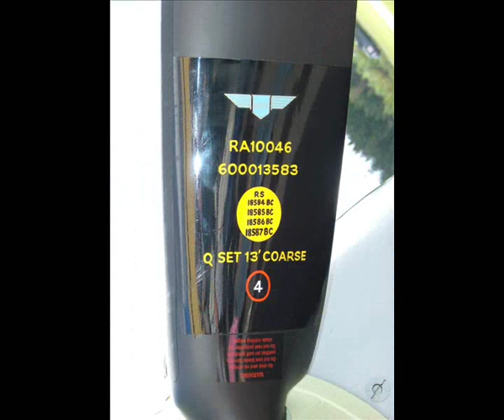Spitfire LF Mk.XVIe Viared Borås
Spitfire LF Mk.XVIe Airshow Viareds flyday 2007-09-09 Borås Sweden
Pictures and movie.